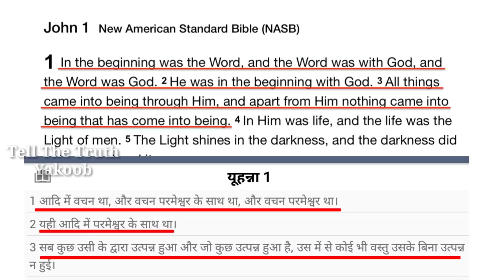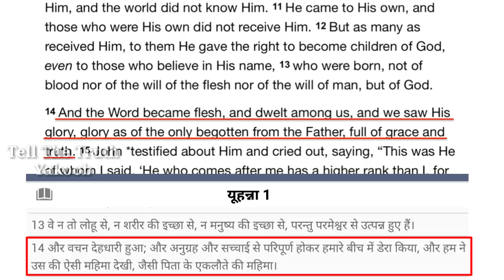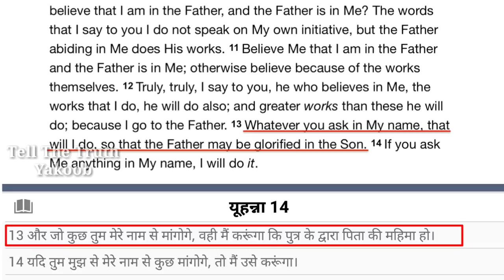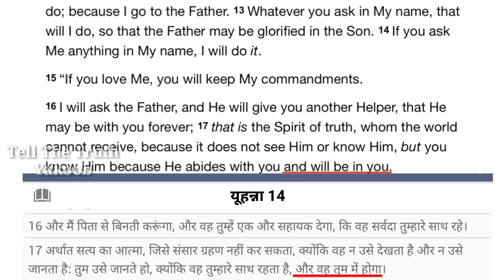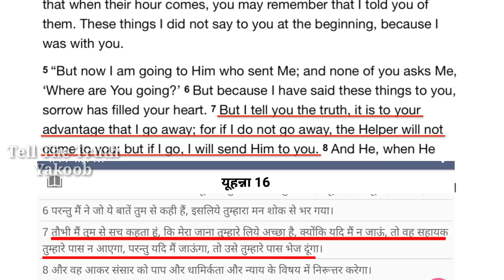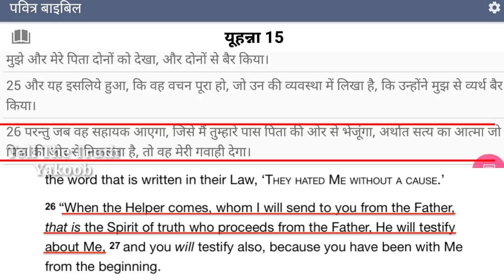Zakir Naik Shocks Christian When he Says this Hindi ll Zakir Naik VS David Wood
David Wood gives an awesome response to Zakir Naik in Hindi.
Every Christian needs To Watch this Message

Watch and Share this Message

Second Channel "My Redeemer Yeshua "

1》 This video has no negative impact on anyone.
2》This video is also used for Teaching/Motivational purposes.
3》This video is Transformative in Nature.
4》 I ONLY used bits and pieces of videos and photos to get the point across where Necessary.